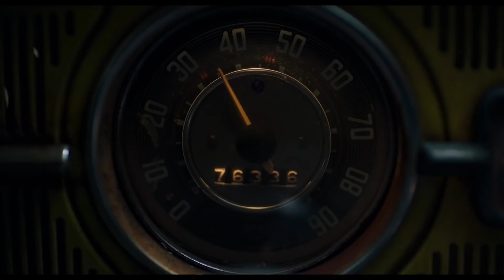Bumblebee Movie Clip - I Can't Drive 55 (2018) | Movieclips Coming Soon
Check out the new movie clip for Bumblebee starring Hailee Steinfeld!

US Release Date: December 21, 2018
Starring: Hailee Steinfeld
Directed By: Travis Knight
Synopsis: On the run in the year of 1987, Bumblebee finds refuge in a junkyard in a small Californian beach town. Charlie, on the cusp of turning 18 and trying to find her place in the world, discovers Bumblebee, battle-scarred and broken.